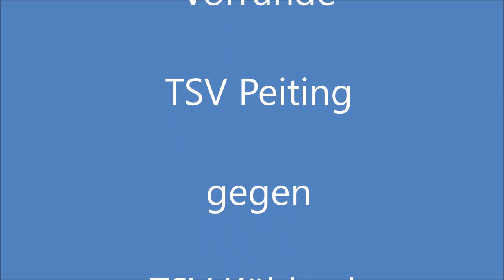DM 2020 Vorrunde Damen TSV Kühbach gegen TSV Peiting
Eisstockschießen; Eisstock; Deutsche Meisterschaft